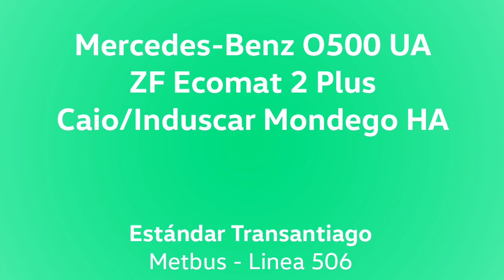[Recuerdos] Mercedes O500UA/ZF en Subida por Av. Grecia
Otro video corto mostrando a uno de estos Mercedes subiendo hacia Diagonal Las Torres por Av. Grecia, una de las pendientes más empinadas y largas en servicios de Transantiago. Audio optimizado para ruido ambiente y de motor del bus, se recomienda el uso de audífonos. Grabado el año 2018.

Datos:

Chasis: Mercedes-Benz O500 UA
Motor: Mercedes-Benz OM457LA, 360 cv, Euro 3
Transmisión: ZF 6HP602C (Ecomat 2 Plus)
Carrocería: Caio/Induscar Mondego HA, 18 m
Año: 2008
Dueña: Buses Metropolitana S.A.